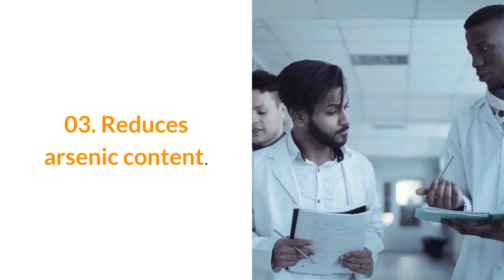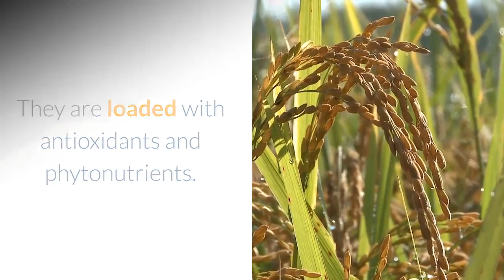Here’s Why Parboiled Rice Is Good For Human Body!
top 10, foods, health, exercise, nutrition, nutritious, vegetable, healthy lifestyle, fruit, broccoli, garlic, oats, salmon, apples, almonds, blueberries, sweet potatoes, kale, avocado, lemons, dark chocolate, beets, carrots, vitamins, Vertigo, best way to treat vertigo, best ways to treat vertigo, causes cures vertigo, how to heal the vertigo, how to heal vertigo naturally, how to heal vertigo quickly, treat dizziness, treat dizziness at home, treat dizziness naturally, treat dizziness vertigo, treat vertigo at home, treat vertigo dizziness, treat vertigo exercises, treat vertigo fast, treat vertigo home, Top 10 Healthiest Foods On Earth, The Top 10 Healthiest Foods On Earth And How To Eat Them,,GINGER AND MORINGA THE MIRACULOUS COMBINATION THAT FIGHTS MANY DISEASES, Here’s Why Parboiled Rice Is Good For Human Body